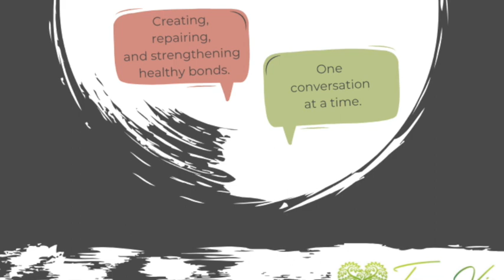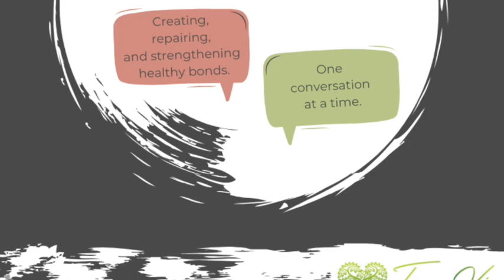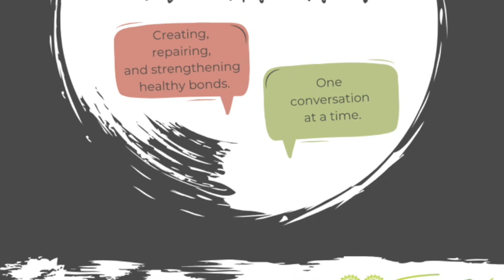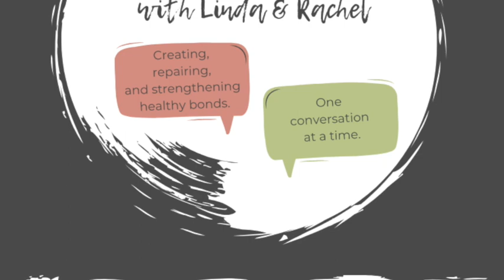True Vine Talk #14 - Games People Play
Linda and Rachel discuss Dr. Eric Berne's Theory of Transactional Analysis and a few common psychological games people play. Listen to learn about the 3 Ego States (Parent, Adult, and Child) and how they influence thoughts and behavior.